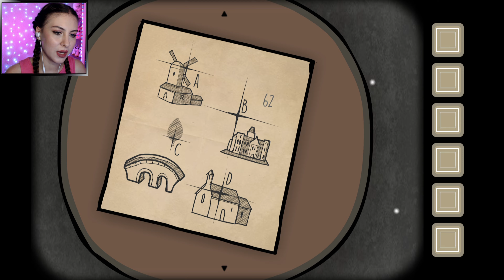ЖИЗНЬ В КОЛОДЦЕ И СЕМЕЙНЫЙ ПОРТРЕТ ▷ Rusty Lake Roots #3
Прохождение Rusty Lake Roots.